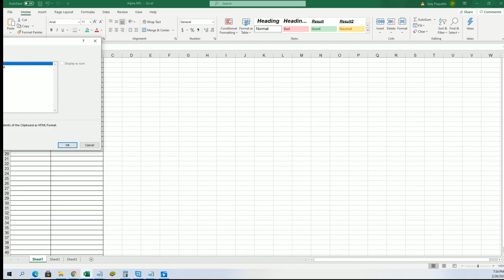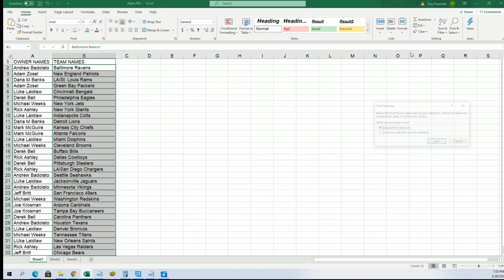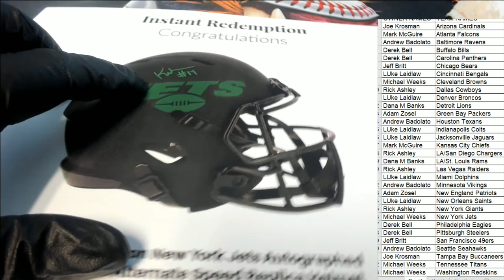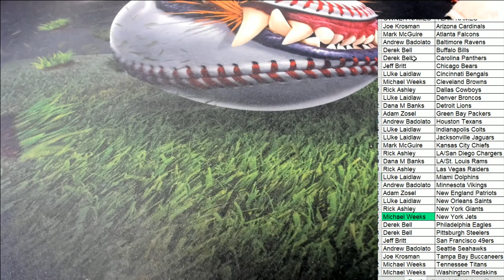2021 Booty Box Full Size SPECIALITY FANATICS AUTHENTIC HELMET No Dud Zone ID 2021BBOXFSH120